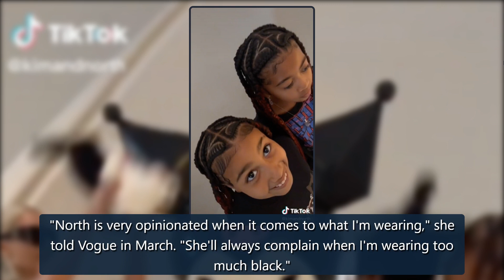Kim Kardashian Shares Glimpse Inside North West's 9th Birthday Party - E! Online